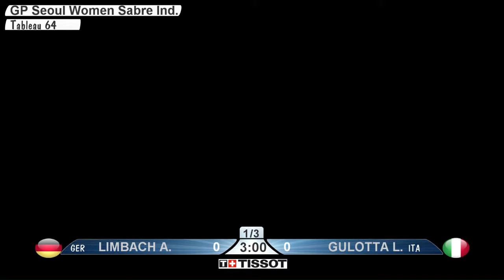SWS 2015 Seoul T64 - Limbach GER v Gulotta ITA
20150329

This video was recorded by TISSOT Timing and is owned by the FIE International Fencing Federation.